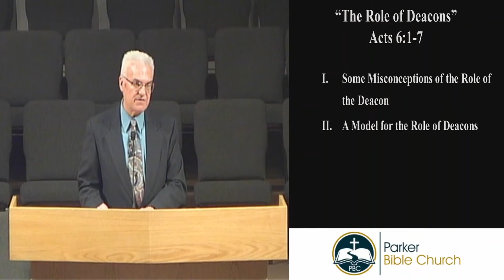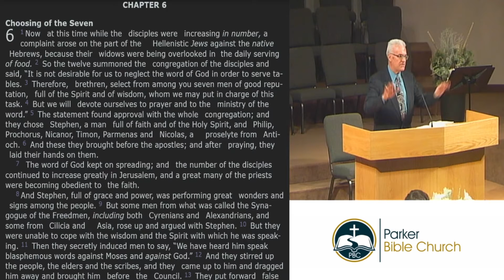Service January 10, 2021: Deacon Ordination